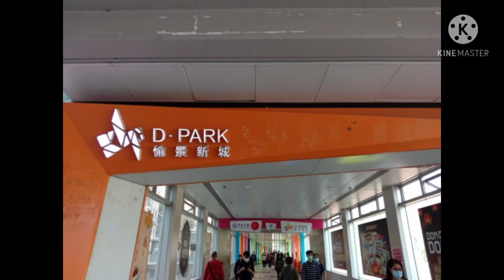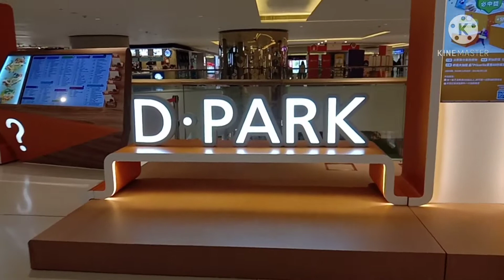Discovery Park (D.PARK)